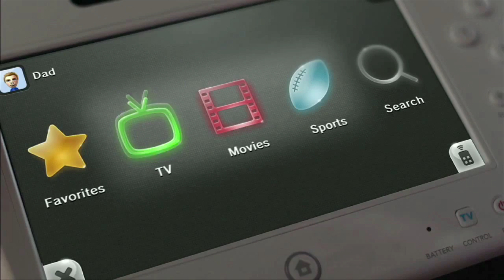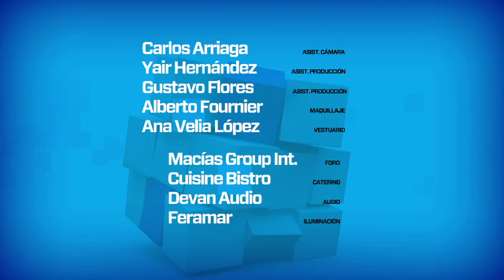GamersTV - Episodio 17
Nos acercamos al final del año y nos quedan unos cuantos lanzamientos de juegos muy fuertes y en este episodio tenemos dos grandes reseñas. Abrimos el programa con Little Big Planet Karting. Sackboy está de regreso, sólo que en esta ocasión detrás del volante en un kart pero con la magia y diversión que ya conocemos. En la otra reseña, tenemos a uno de los juegos más importantes y esperados del año con Call of Duty: Black Ops II. ¿Será un éxito nuevamente? Averígualo en el programa.

Gamers Pocket está de regreso en el programa y no podíamos tener a ningún otro juego que Paper Mario Sticker Star, una de las mejores propuestas para la portátil de Nintendo en estos días.

Además, creamos una nueva sección llamada "Gamers Download". Aquí estaremos recomendando esos juegos que valen la pena muchísimo, pero que solamente están disponible vía descarga y Okami HD es la elección de esta semana.

Seguro eres uno de los muchos que están esperando la nueva consola de Nintendo con el Wii U y te preparamos una cápsula con todo lo que tienes que saber acerca de este nuevo hardware y algunos de sus juegos más atractivos disponibles de lanzamiento.

En los Indispensables recordamos por qué Arkham City fue uno de los mejores títulos del 2011 y que no debe faltar en tu colección, el TOP 10 y más.